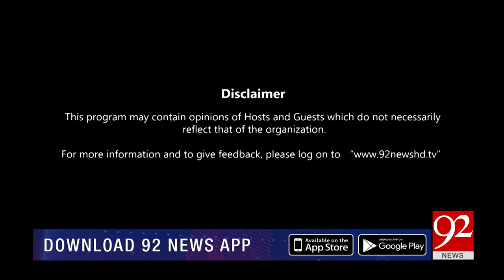Muqabil with Amir Mateen and Sarwat Valim | Abuzar Salman Khan Niazi | 16 March 2023 | 92NewsHD